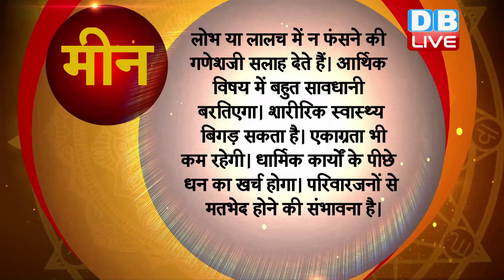06 August 2020 | आज का राशिफल | Today Astrology | Today Rashifal in Hindi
06 August 2020 | आज का राशिफल | Today Astrology | Today Rashifal in Hindi